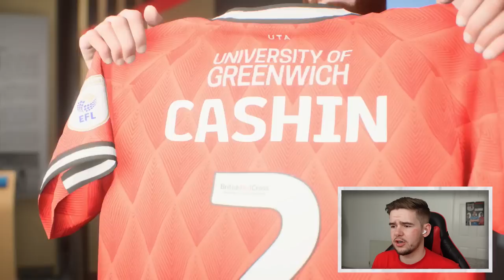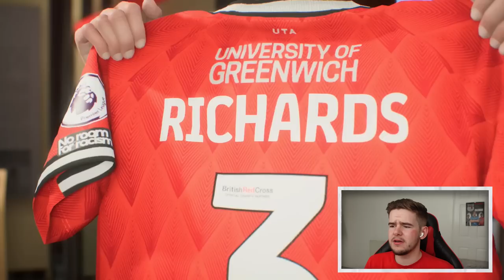I REBUILT Charlton Athletic In FIFA 23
⚪️ Charlton haven't been as successful as previous, and it's been a while since then! In the early 2000's the team were strong and held it's own but are now struggling in the depths of league one, miles away from where they have the potential to be... so today, we find that potential, and lift them up to the promised land!

Tags to ignore:

FIFA 23 Rebuild Charlton Athletic Dean Holden Rasmus Hojlund The Valley Sidemen FIFA Roadtoglory Road R2G RTG Career Careermode mode CM EFL Football Save Rebuilt Gain Success Fail Glory Signings Signing Coizer-Duberry Anjorin Ellis Simms Ben Chillwell Bernardo Silva Alli baller Ali Simpson Serrano Emerson Grealish Are Guimaraes Barella Goal Goalazo Bennacer National League vanrama Pools S2G RTG R2G Grimsby Town FA cup winners 2024 Dong Devine Lazetic Allison MaignanFifa 22 Premier League EPL Win league Carabao Cup League Cup FA Cup Championship League One League Two Champions League Europa League Conference League